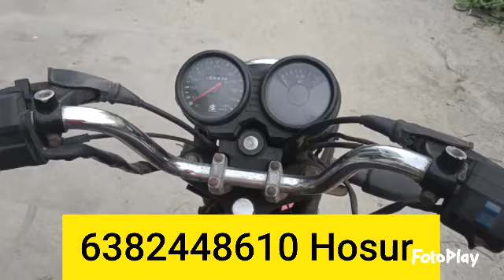குறைந்த விலையில் பைக் 63824486100ஓசுர்